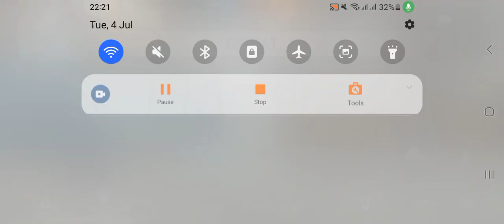Freefire gameplay part 376 lone wolf headshots part 2